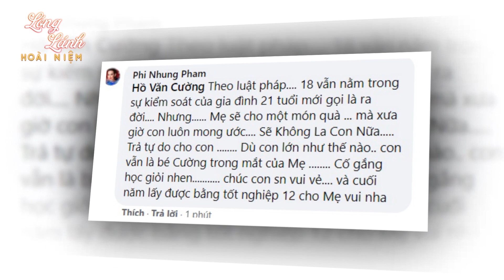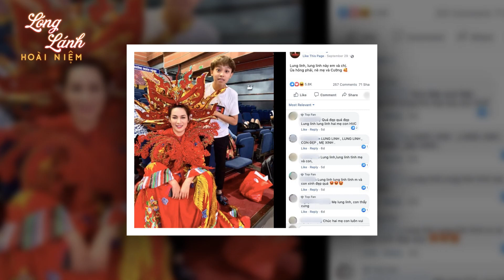PHI NHUNG Âm Thầm Chịu Đựng Điều Khủng Khiếp Này Khi HỒ VĂN CƯỜNG Thuê Nhà Sống Riêng Với Bố Mẹ Ruột